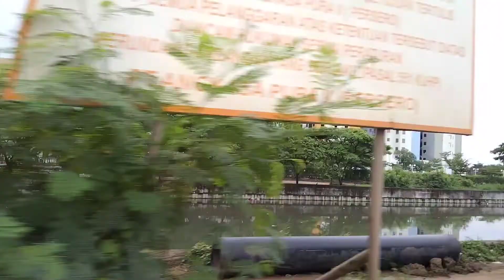Jelang Tahun Baru 2022 Dadap Sepi dan Lancar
Jalan yang biasa padat dengan kendaraan dan sering terjadi macet tetapi berbeda saat jelang tahun baru 2022, sepi banget. Lihat liputannya sampai selesai ya.